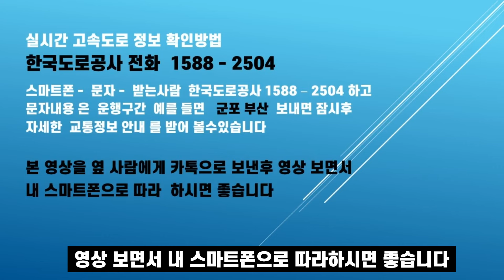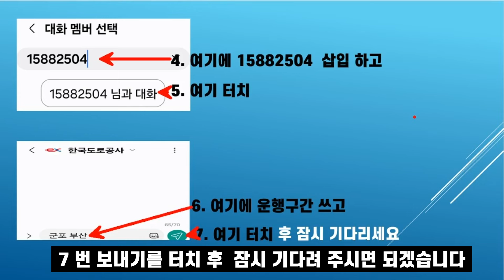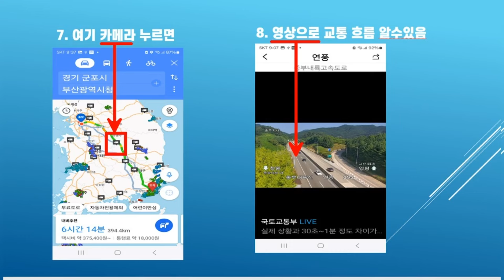고속도로 운행시 출발지 와 도착지 문자보내면 실시간 교통 상활을 빠르게 알려줌니다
이번 영상은 자동차 운행시
실시간 고속도로 정보 확인 방법입니다
한국 도로공사 전화 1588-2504
문자 받는 사람 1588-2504 하고
문자 내용은 운행 구간 예를 들면 군포 부산
보내면 잠시 후 자세한
교통 정보 안내를 문자로 받아볼 수 있습니다
본 영상을 옆 사람에게 카톡으로 보낸 후
영상 보면서 내 스마트폰으로 따라하시면 좋습니다
먼저 문자로 받아보는 방법을 알아보겠습니다
먼저 스마트폰에서 문자를 찾고
2 번 말 풍선 터치  3번 대화 터치
4 번 여기에 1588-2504 쓰고
5 번 터치   6 번 여기에 운행 구간 쓰고
7 번 보내기를 터치 후  잠시 기다려 주시면 되겠습니다
그러면 좌측 과 같이 실시간 교통 정보
안내를 받아볼 수 있습니다
군포 부산  예상 시간 4시간 41일분
총 거리 371 킬로
정체 구간과  경로 정보 자세히 알아볼 수 있습니다
다음은 지도로 받아보는 방법입니다
먼저 스마트 폰에서 카카오 맵 터치
2 번 출발지를 쓰고 아래 3 번을 터치해 주세요
4 번 도착지를 쓰고
5 번 여기를 누른 후
6 번 CCTV 를 누르면은
7 번 아래 카메라 누르면은
8 번과 같이 영상으로 교통 흐름을 알 수 있습니다
눌러주시면 고맙겠습니다

✔ 상호:인터넷공인중개사
✔ 대표: 오두환   등록번호 가3663-882